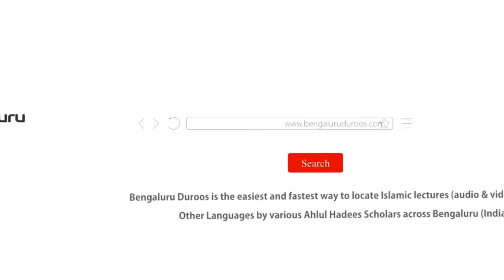Jumu'ah Khutbah | Chand Qeemati Naseehatein by Shaykh Abdul Azeem Madani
Topic: Chand Qeemati Naseehatein

٠٠٠٠٠٠٠٠٠٠٠٠٠٠٠٠٠٠٠٠٠٠٠٠٠٠٠٠٠٠٠٠٠٠٠٠٠٠٠٠